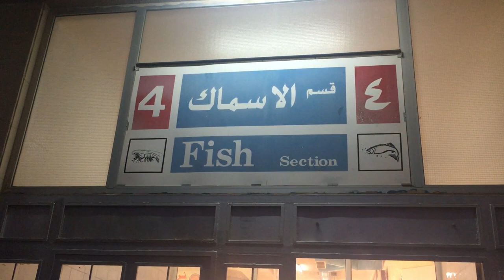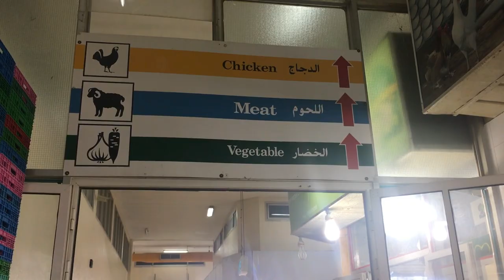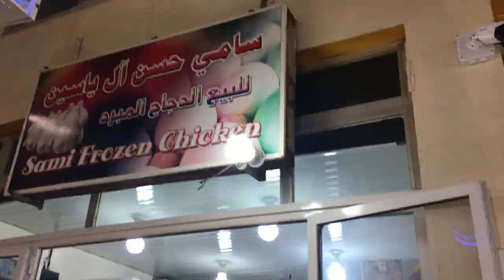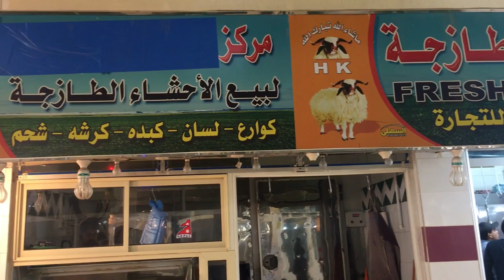Indian Vlogger Saba's passion || Fish and vegetable market Dammam.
Blogger, Vlogger, Outing weekend Saudi Arabia, dates, Bahrain Trip, Fish and Vegetable Market, Farm House, Dammam, daily routine,